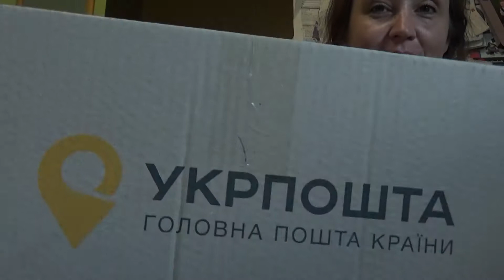opening box from Ukrainian-Fashion.com order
First time purchasing clothing and accessories directly from Ukraine.  The shipping took about 5 weeks, but the prices were good and the quality looks very good too!  Got two new kid outfits from ukrainian-fashion.com  and 3 new Vinoks!

I think I will order from them again, ( I live in Canada ) shipping was reasonable price, but slow, quality of the items I ordered were very nice.
Price, Very good!